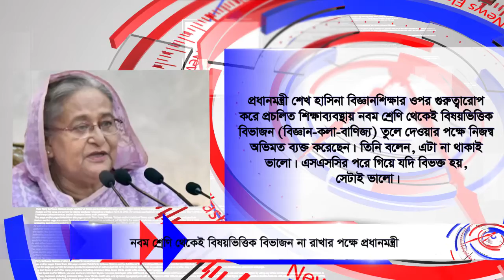News Flash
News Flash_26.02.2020